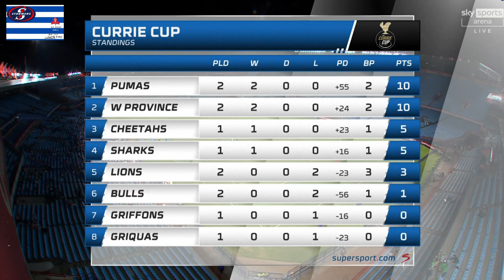Vodacom Bulls Vs DHL Western Province 17 March 2023 Currie Cup Round 2 Loftus Versfeld, Pretoria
Die Westelike Provinsie het Vrydag 'n bonuspunt-oorwinning van 41-33 teen die Bulle op Loftus Versfeld behaal.

Die uitslag beteken dat die WP hierdie seisoen twee oorwinnings van twee in die Curriebeker behaal het en 'n volhuis van 10 punte van hul eerste twee wedstryde geëis het, albei weg van die huis op die hoëveld.

En vir die Bulle is dit 'n vierde agtereenvolgende nederlaag (twee in die United Rugby Champions en twee in die Curriebeker) op Loftus Versfeld

Dit was 'n baie vermaaklike wedstryd, met die Bulle wat vyf drieë gedruk het, terwyl die WP net vier kon druk.

Dit was egter weer die stewel van Kade Wolhuter wat die verskil was. Die losskakel het nie net 'n drie gedruk nie, maar ook drie doelskoppe en vyf strafskoppe geskop.

Die Westelike Provinsie het die telling aan die gang gekry met 'n strafdoel van losskakel Wolhuter en die tuisspan het geantwoord met 'n drie in die hoek van die Springbok-vleuel Sbu Nkosi.

Die besoekers was egter kort daarna terug voor, aangesien nr.8 Keke Morabe 'n los bal opgetel het en langs die kantlyn afgevuur het voordat hy dit na die skrumskakel Paul de Wet weggekry het om die drie te voltooi.

Hulle het dit opgevolg met 'n tweede drie toe 'n ongelooflike teenaanval van die vleuel Ruhan Nel vir Wolhuter wyd laat aanteken het.

Die Bulle het teruggeslaan met 'n drie van die senter Cornal Hendricks en alhoewel Wolhuter 'n tweede strafskop bygevoeg het, was dit die tuisspan wat in die rustyd 'n skrum voorsprong van 19-18 geneem het toe skrumskakel Zak Burger met rustyd gaan druk het.

Die Westelike Provinsie was aan die begin van die tweede helfte terug voor toe Nel in die hoek van nog 'n indrukwekkende teenaanval aangeteken het, met Wolhuter wat die kantlyn-omskakeling bygevoeg het.

Die Bulle het die eenpunt-voorsprong teruggeneem met 'n losdrie van die haker Johan Grobbelaar en hulle het dit opgevolg met nog een van die slot Francois Klopper.

Maar dit sou hul laaste punte van die aand wees aangesien die Westelike Provinsie sterk geëindig het.

'n Drie van Blommetjies in die hoek, wat deur 'n ongelooflike afslaan van Jean-Luc du Plessis opgerig is, het hulle binne 'n punt teruggebring en hulle het dit opgevolg met nog twee strafskoppe van Wolhuter.

Dit het 'n ongelooflike oorwinning van 41-33 beklink om dit rugbyoorwinnings te maak om die Curriebeker te begin.

🏆Man van die wedstryd🏆: WP-losskakel Kade Wolhuter het nog 'n puik vertoning gelewer ná verlede naweek se vertoning teen die Leeus. Afgesien van sy stewel, was sy hardloop goed. Ons kopknik gaan egter aan die WP-heelagter Clayton Blommetjies. Die nr.15 was ongelooflik op die aanval, hy het 'n drie gedruk en met sy taktiese skoppe baie van die wedstryd van agter gedikteer.

Spanne:

Bulle: 15 David Kriel, 14 Quewin Nortje, 13 Cornal Hendricks, 12 Harold Vorster,, 11 Sibusiso Nkosi, 10 Chris Smith, 9 Zak ​​Burger, 8 Elrigh Louw, 7 Cyle Brink, 6 Marco van Staden, 5 Ruan Nortje (kaptein) , 4 Jacques Du Plessis, 3 Mornay Smith, 2 Johann Grobbelaar, 1 Gerhard Steenekamp.
Replacements: 16 Simphiwe Matanzima, 17 Bismarck du Plessis, 18 Francois Kloppers, 19 Janko Swanepoel, 20 WJ Steenkamp, ​​21 Embrose Papier, 22 Morne Steyn, 23 Stedman Gans

Westelike Provinsie: 15 Clayton Blommetjies, 14 Suleiman Hartzenberg, 13 Juan de Jongh, 12 Jean-Luc du Plessis, 11 Ruhan Nel, 10 Kade Wolhuter, 9 Paul de Wet, 8 Keke Morabe, 7 Willie Engelbrecht, 6 Marcel Theunissen, 5 Connor Evans, 4 Ernst van Rhyn (kaptein), 3 Sazi Sandi, 2 Andre-Hugo Venter, 1 Kwenzo Blose.
Plaasvervangers: 16 Scarra Ntubeni, 17 Leon Lyons, 18 Lee-Marvin Mazibuko, 19 Dylan de Leeuw, 20 Ben-Jason Dixon, 21 Hacjivah Dayimani, 22 Godlen Masimla, 23 Bruce Sherwood.

Skeidsregter: Griffin Colby
Assistent-skeidsregters: Plaaslik
TMO: Christie du Preez

Filippense 4:13